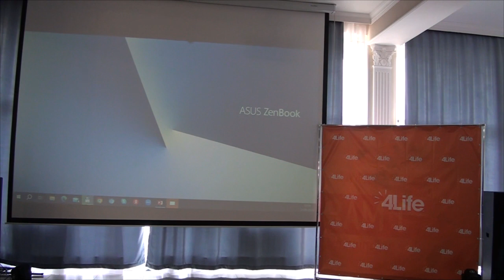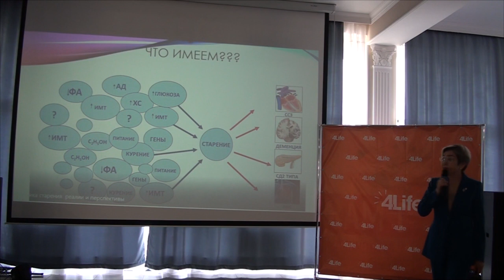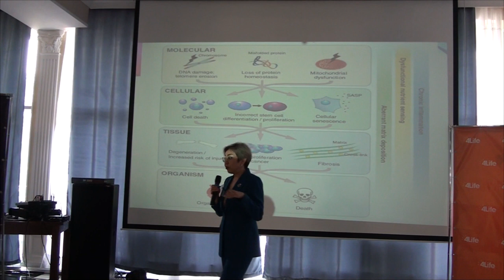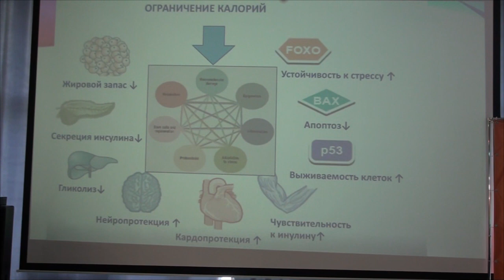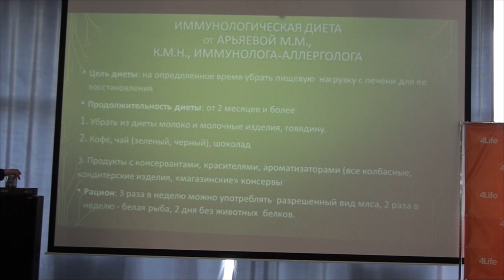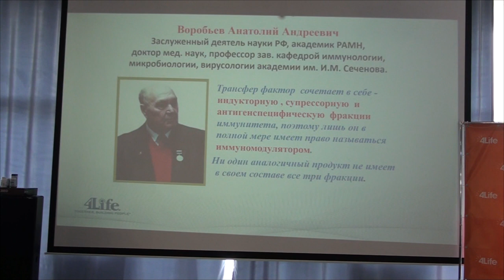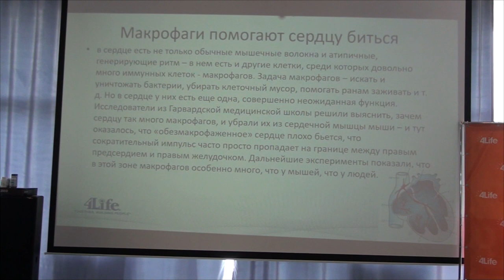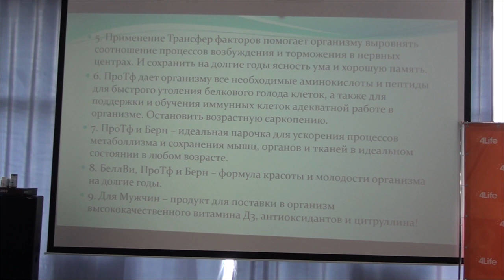Как затормозить старение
Существует ли эликсир молодости? Оказывается, наш слаженно работающий иммунитет может подарить каждому человеку годы и десятилетия активной, здоровой, творческой жизни.  Арьяева  М.М., аллерголог-иммунолог, к.м.н., говорит о факторах старения, о роли белка, о взаимосвязи между старением и заболеваниям, о важности супрессирующей фракции  трансфер фактора в анти-эйдж терапии, об эффективности применения тф в разных нозологиях. За доп. информацией обратитесь к своем консультанту. Остались вопросы?